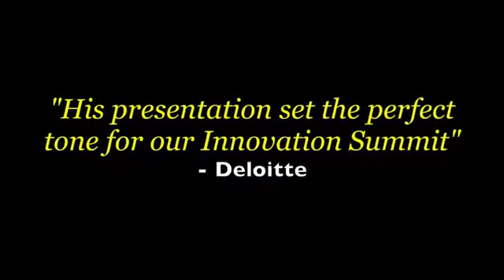Joshua Seth: "Joshua Seth | Creative Innovation Speaker"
World-touring psychological illusionist and keynote speaker who uses interactive brain games as a vehicle to inspire professionals to become more creatively innovative. Hire Joshua to speak at your next event.